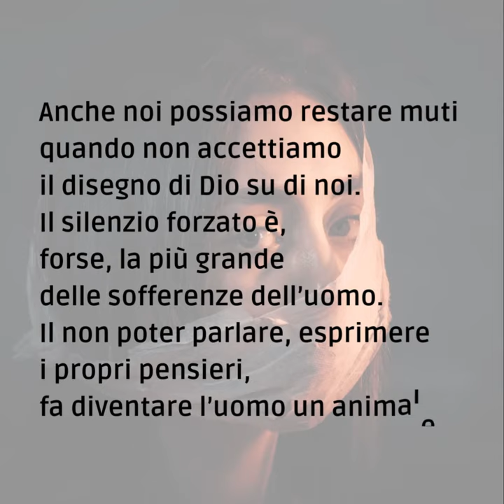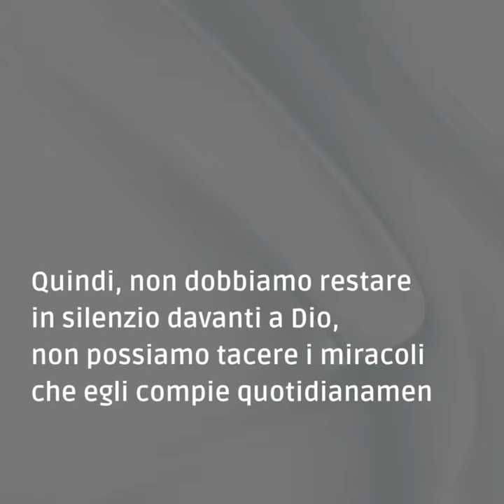📽 PAROLE DI AVVENTO 2023 [sabato 23 dicembre]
Sabato 23 dicembre - III settimana di Avvento

📖 Lc 1,57-66

Ciò che ci meraviglia del Vangelo di oggi è, da parte di Zaccaria, il riconoscere vere le parole dell’Angelo, al momento dell’annuncio del concepimento di Giovanni il Battista. Solo in questo modo egli riceve il dono di poter parlare di Dio agli altri.
Anche noi possiamo restare muti quando non accettiamo il disegno di Dio su di noi. Il silenzio forzato è, forse, la più grande delle sofferenze dell’uomo. Il non poter parlare, esprimere i propri pensieri, fa diventare l’uomo un animale.
Chi è muto dal punto di vista spirituale perde, in un certo modo, la sua umanità, perde il senso della vita e la sua missione sulla terra.
Quindi, non dobbiamo restare in silenzio davanti a Dio, non possiamo tacere i miracoli che egli compie quotidianamente nella nostra vita.
Proclamiamo le meraviglie del Signore. Diveniamo testimoni del suo grande amore per l’umanità.